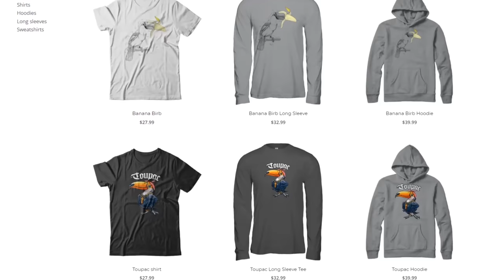My Toucan Gets SUPER HIGH at the Vet for the First Time! (Toupac at the vet)